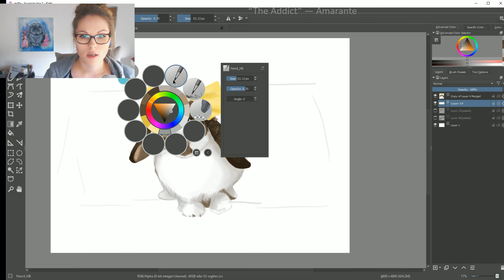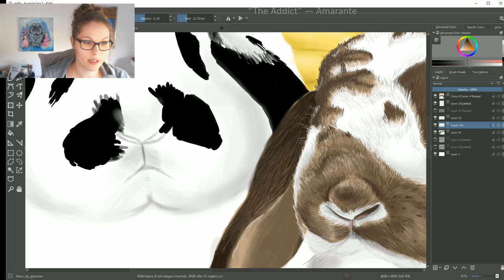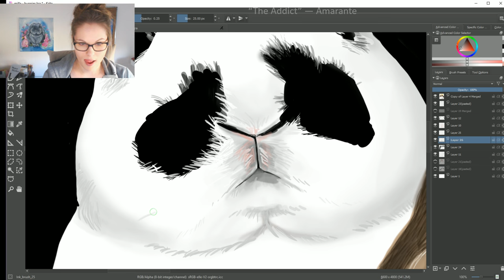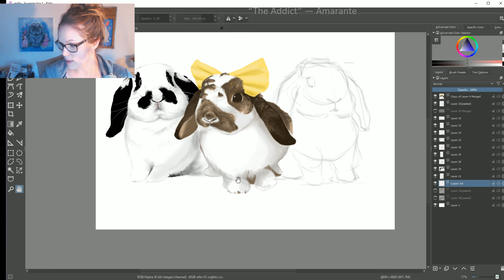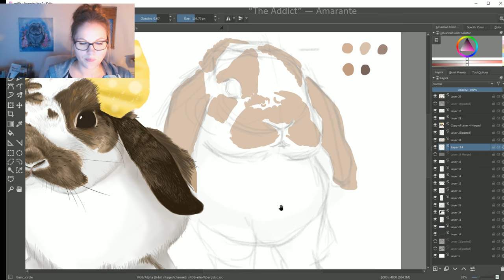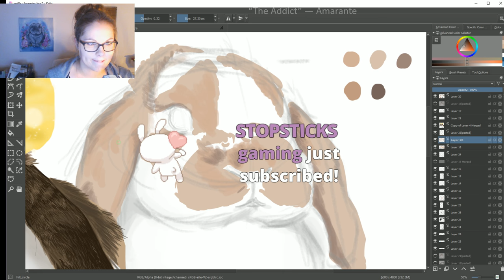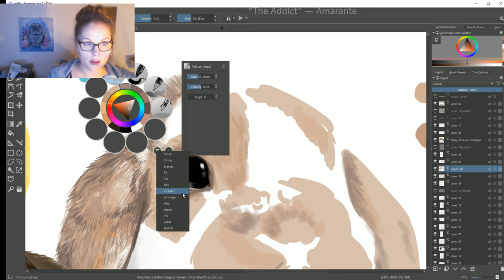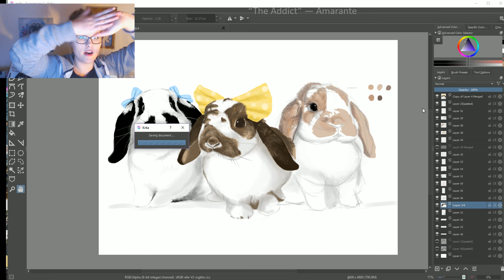Drawing Easter Bunnies - Digital Art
Join me as I draw some Easter inspired bunnies. The bunny models are instagram famous and my little inspirations.

I am using an old Wacom Bamboo Pen & Touch tablet and drawing with the program Krita.